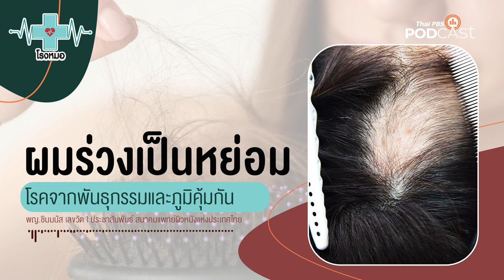หมาแมวเป็นไข้ จะรู้ได้อย่างไร ลดไข้วิธีใดได้บ้าง | โรงหมอ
สัตว์เลี้ยงของเราไม่ได้แข็งแรงร่าเริงหรือสดใสอยู่ตลอดเวลา แต่เวลาเป็นไข้ไม่สบายไม่สามารถสื่อสารหรือบอกกับเราได้โดยตรง ต้องอาศัยวิธีการสังเกตแต่ก็ค่อนข้างยากค่ะ หลายคนจึงเลือกวิธีคล้าย ๆ ที่ทำกับมนุษย์คือ การสัมผัสกับร่างกายเพื่อประเมินว่าร้อนหรือไม่ ซึ่งวิธีนี้ไม่แม่นยำ

ปกติแล้วอุณหภูมิในร่างกายของมนุษย์จะอยู่ที่ 37 องศาเซลเซียส หากเป็นไข้อุณหภูมิจะสูงขึ้นตั้งแต่ 38 องศาเซลเซียส แต่ในสัตว์เลี้ยงร่างกายจะอุ่นกว่ามนุษย์ 1 - 1.5 องศาเซลเซียส จึงมักทำให้มนุษย์เข้าใจผิดว่าสัตว์เลี้ยงไม่สบาย แล้วเราจะตรวจหรือสังเกตได้อย่างไร ไม่เพียงเท่านั้นหากรู้ว่าสัตว์เลี้ยงไม่สบาย จะมีวิธีอะไรบ้างที่ช่วยลดไข้ "แต่อย่าลืมนะคะว่า ยาทั่วไปหรือยาสามัญประจำบ้านของมนุษย์ห้ามใช้กับสัตว์เลี้ยงเด็ดขาด เพราะจะมีผลข้างเคียงที่อาจทำให้สัตว์ตายได้"

เรื่องนี้สัตวแพทย์มาเล่าและบอกวิธีสังเกตกับลดไข้ให้ฟังในรายการ โรงหมอ ค่ะ

คุยกับ: ผศ.น.สพ.ดร.ทิลดิสร์ รุ่งเรืองกิจไกร | คณะสัตวแพทยศาสตร์ จุฬาลงกรณ์มหาวิทยาลัย

1. เว็บไซต์
2. แอปพลิเคชัน